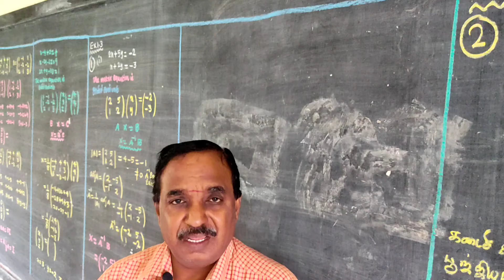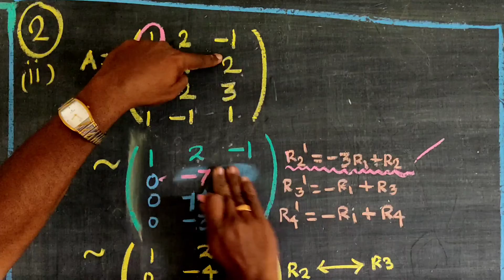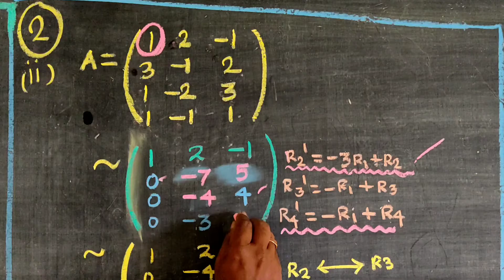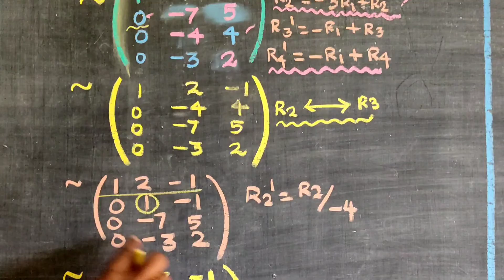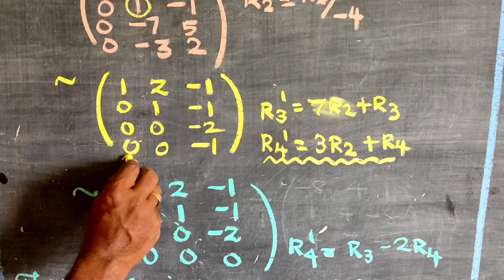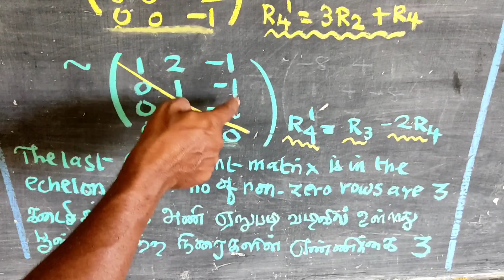CLASS 12 | CHAPTER - 1 | EXERCISE 1.2 | Q - 2 (ii)